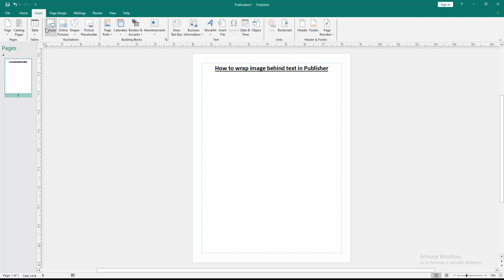How to wrap image behind text in Publisher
Assalamu Walaikum,
In this video I will show you, How to wrap image behind text in Publisher.  Let's get started.